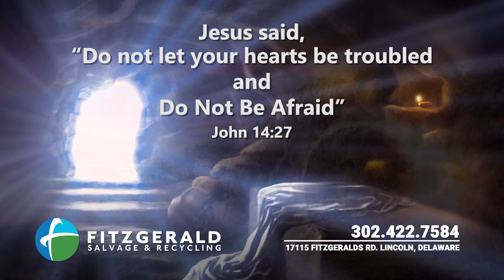Fitzgerald Salvage & Recycling FEASTER22 trimmed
Easter 15 sec   Produced by WBOC 2022